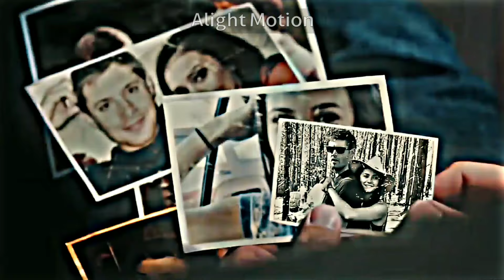The Vampire Diaries And Supernatural / Dean And Elena / [Fiction] / triggered -chase atlantic